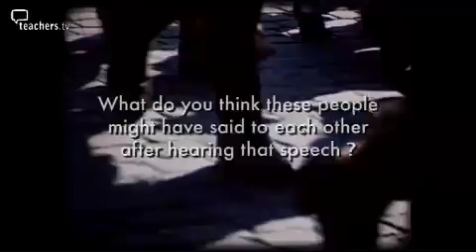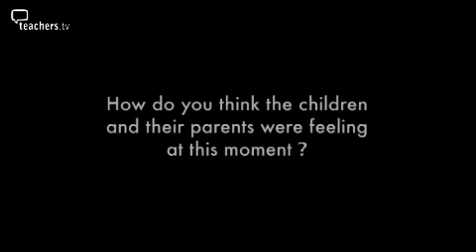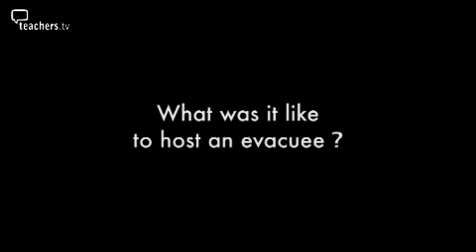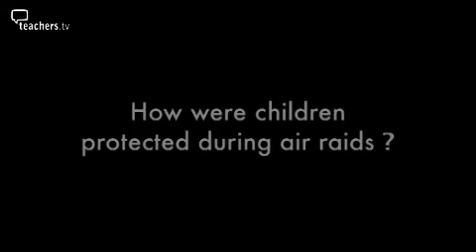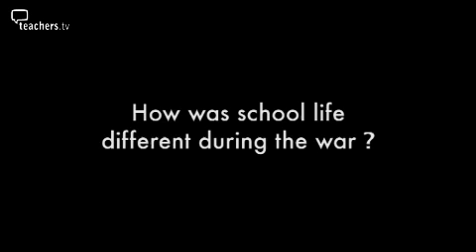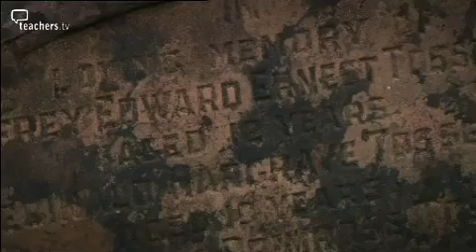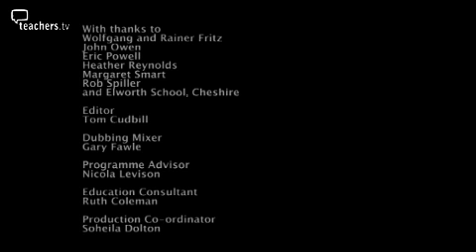Teachers TV- Children in WW2